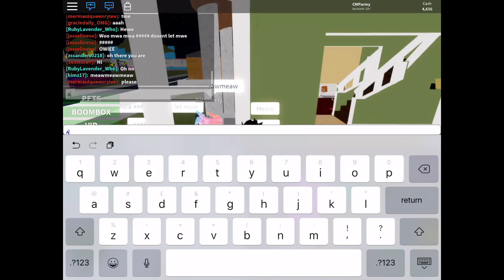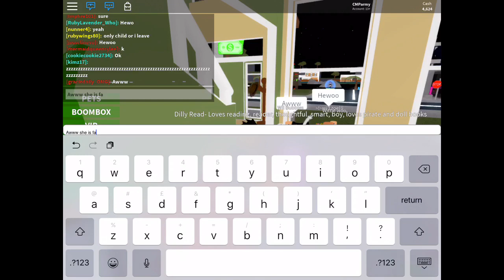Roblox - Raising A Lost Kitten